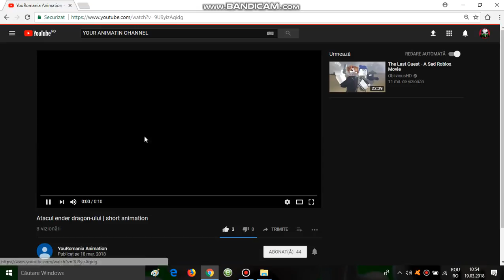O promovare canalului YouRomania Animation!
Va rog sa va abonatii!